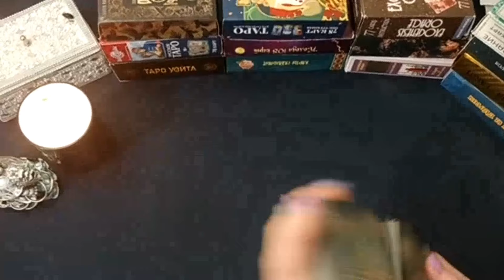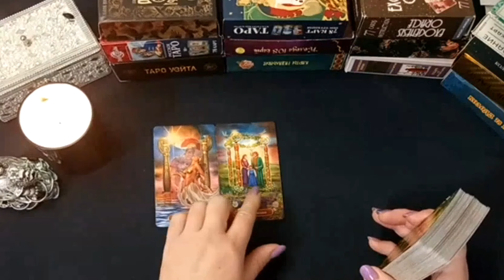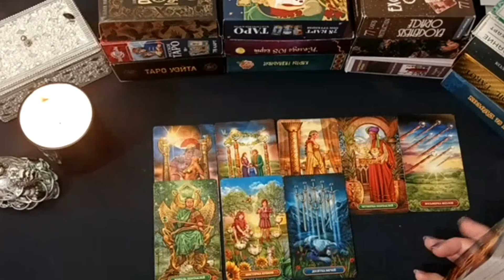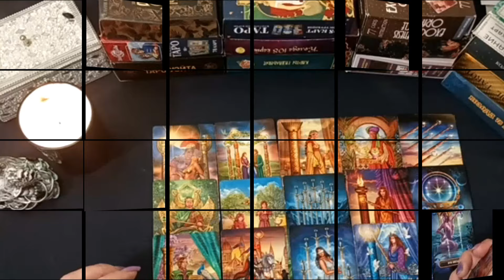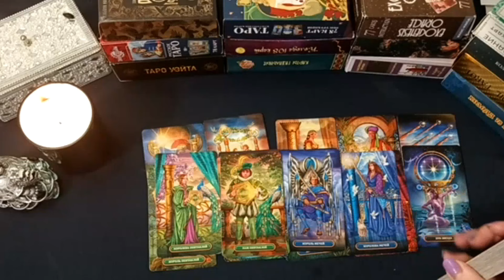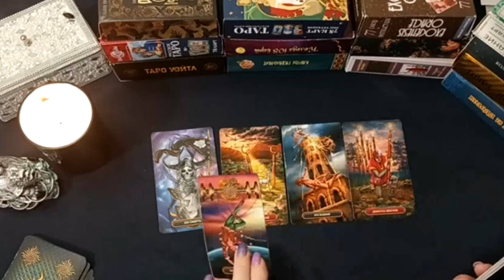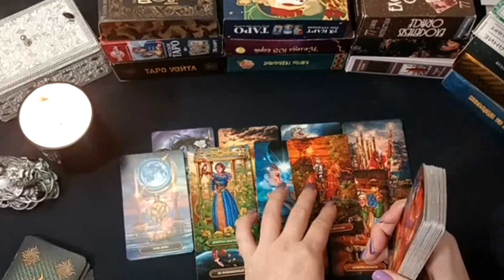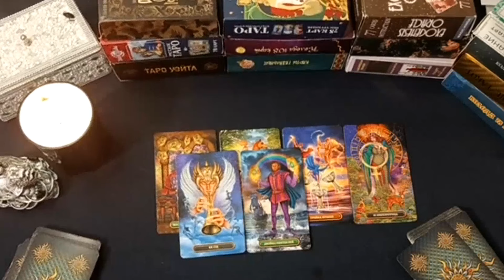АНГЕЛЫ И АРХАНГЕЛЫ - В чем разница между ангелами и архангелами. Как ангелы помогают вам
И у нас сегодня видео про ангелов и архангелов. Узнаем в чем разница между ангелами и архангелами и как ангелы помогают нам
Тема - АНГЕЛЫ И АРХАНГЕЛЫ - В чем разница между ангелами и архангелами. Как ангелы помогаю вам
Приветствую вас друзья и гости канала. Меня зовут Роман Головин. На этом канале вы найдете много интересных и уникальных знаний.
Здесь вы найдете видео  про нумерологию, таро, знаний с тонкого плана, медитативных планов и много интересного физическом здоровье человека.